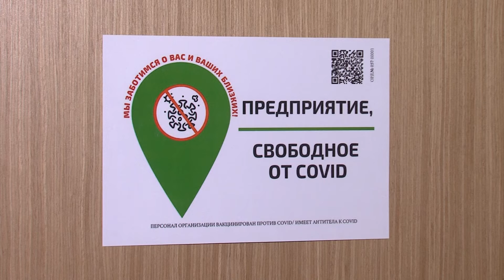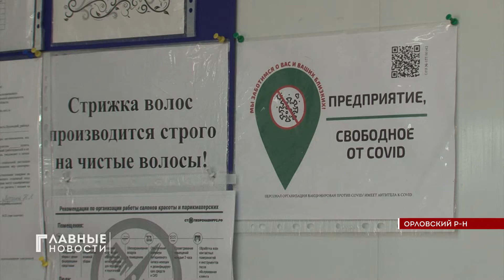В Орловской области продолжается охота за "зелеными маячками"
Общий список предприятий, свободных от ковид, пополняется постоянно.